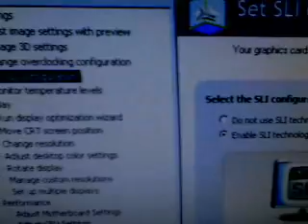8800GT - No SLI, No SLI Indicator!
Not on by default fine; not available at all: not acceptable!